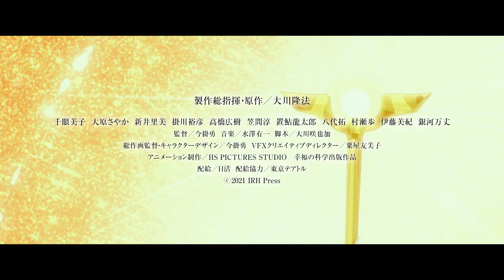千眼美子（清水富美加）地球防衛のため神に招かれた戦士／映画『宇宙の法－エローヒム編－』予告編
1億5千万年の時空を超えていま説き明かされる「地球」の真実―予告編解禁!!待望のシリーズ3作目『宇宙の法-エローヒム編-』の公開日が2021年10月8日に決定！

2015年に公開した、シリーズ1作目となるSF長編アニメーション映画『UFO学園の秘密』では、ナスカ学園に通う高校生5人が悪質宇宙人(通称:レプタリアン)による地球侵略を阻止し、宇宙人の謎や真実に迫りました。今までのSF映画史になかった宇宙人情報の大胆な映像化に、全世界が注目し、同作はその年のアカデミー賞長編アニメーション部門の審査対象作品に選出され話題を集めた。

その3年後の2018年にはシリーズ2作目となる『宇宙の法-黎明編-』が公開。物語は時空を超え、3億3千万年前、アルファ神が降臨した地球を舞台に繰り広げられ、壮大な宇宙叙事詩が描かれました。観る人全ての魂を揺さぶったこの作品も、国内のみならず海外で高い評価を得て、合計4カ国8冠を達成。また、シリーズ続けてアカデミー賞長編アニメーション部門の審査対象作品に選出された。

待望のシリーズ3作目のテーマは、「地球の真実」。キャラクターも一新し、メインキャラクター・ヤイザエルの声を、女優そして声優としても演技に定評がある千眼美子が担当。さらに他にも主役級の豪華声優陣が、本作に集結した！

予告編では、『1億5千万年前――地球神「エローヒム」が地上に降臨した、奇跡の時代。』"これが、真実の地球史”というナレーションとテロップから始まる。

泰然としたエローヒム神の姿、そして地球防衛のためエローヒム神の要請で招かれたヤイザエル(CV.千眼美子)が登場。「地球、めちゃくちゃにしてやらない？」とほくそ笑むダハール(CV.村瀬歩)。シリーズ前作同様、今回もダハールが地球への侵攻を狙っているようだ。ヤイザエルをはじめとした地球軍が戦うも、宇宙空間からダハールらが作りだす、おぞましい生体エネルギーに呑み込まれる。さらには無数の怪物たちが兵士を襲い、地球は消滅の危機に…そんな窮地を救うべく、エローヒム神のもとに戦士たちが集う。アモール(CV.掛川裕彦)、ミカエル(CV.高橋広樹)、ルシフェル(CV.笠間淳)、ラジミール(CV.置鮎龍太郎)。また、エローヒム神を守護する女神セラフィム(CV.新井里美)・パングル(CV.大原さやか)らが勇ましく戦う姿が次々に描かれる。

地球神エローヒムが降臨した美しい地球を守るべく、壮大な宇宙での戦いに身を投じるヤイザエルを始めとした戦士たちの活躍に期待が高まる予告編が解禁となった。
『宇宙の法-エローヒム編-』は2021年10月8日公開

■［動画］ザムザcv千眼美子（清水富美加）が自らの思いを叫ぶ！／映画『宇宙の法―黎明編―』予告編
■［動画］レイ（CV：逢坂良太）&ザムザ（CV：千眼美子）がストーリーを語りつくす‼映画『宇宙の法―黎明編―』特別映像
■［動画］千眼美子(清水富美加)、生きている人も幽霊も救う映画『心霊喫茶「エクストラ」の秘密－The Real Exorcist－」特別映像